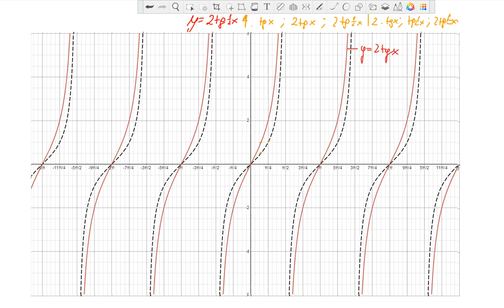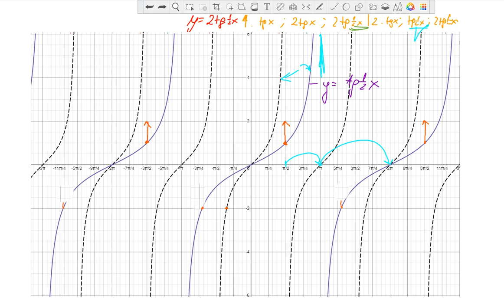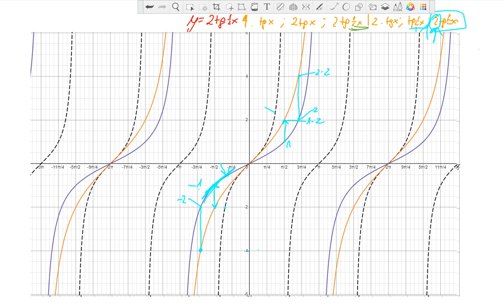Wykres funkcji typu 2tg1/2x przesunięcia wykresów funkcji trygonometrycznych, jak narysować wykres?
Wykres funkcji typu 2tg1/2x , czyli kiedy spłaszczamy, a kiedy rozciągamy wykres funkcji tangensx.
Film prezentuje animowany wykres funkcji 2tg(1/2x) oraz omawia różne aspekty związane z funkcjami trygonometrycznymi. Widzowie mogą zobaczyć jak przesunięcia wykresów funkcji trygonometrycznych wpływają na ich kształt, jak przekształcanie wykresów wpływa na ich wygląd oraz jak rysować wykres funkcji trygonometrycznych. Całość jest przedstawiona w przystępny i zrozumiały sposób, dzięki czemu każdy widz będzie mógł zrozumieć zagadnienia dotyczące funkcji trygonometrycznych.

Dzięki tej lekcji, będziesz mieć solidne podstawy do rysowania wykresów funkcji trygonometrycznych samodzielnie.

Aby narysować wykres funkcji trygonometrycznej, należy najpierw określić zakres dla zmiennej x, a następnie dla każdego x z tego zakresu obliczyć wartość f(x), gdzie f to dana funkcja trygonometryczna. Następnie należy połączyć punkty (x, f(x)) na wykresie.
Na przykład, aby narysować wykres funkcji sin(x), można ustawić zakres dla x od 0 do 2π, a następnie dla każdego x z tego zakresu obliczyć wartość sin(x) i połączyć punkty (x, sin(x)) na wykresie.
Można też użyć programów, takich jak Excel, Matlab, Octave, Python z pakietami matplotlib, numpy itp.

▶️Dowody z planimetrii, algebry, kąty